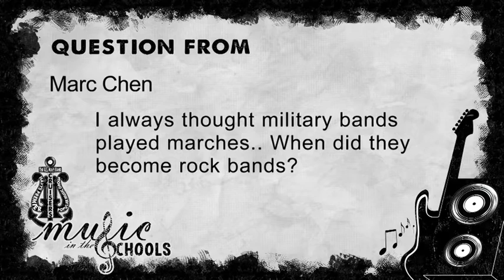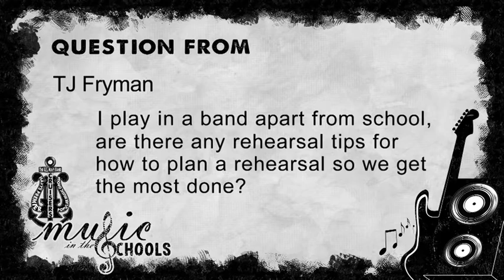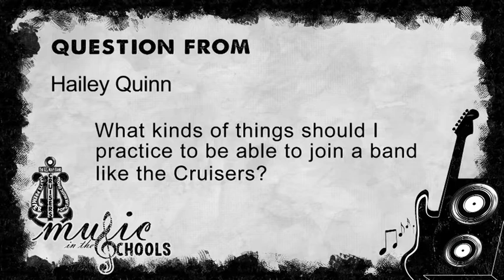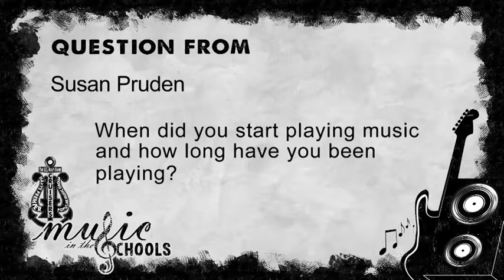“Foundations for Success: Attitude and Discipline” featuring the U.S. Navy Band Cruis (2019) 🇺🇸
🔴 [Author]:
Courtesy Video

🔴 [Location]:
Fort George G. Meade, Md, United States

🔴 [Description]:
Music in the Schools: Are you mentally setting yourself up for success? Are you sending the best message to everyone around you? Those who can answer “yes” have the best possible attitude and discipline.  Through music, the U.S. Navy Band Cruisers demonstrate how attitude and discipline form the foundation for their performances and send the right messages while entertaining audiences.

🔴 [Tags]:
Navy Band, Cruisers, Music, Music in the Schools, Navy Band Cruisers

🔴 [VIRIN]:
VIRIN_NOT_FOUND